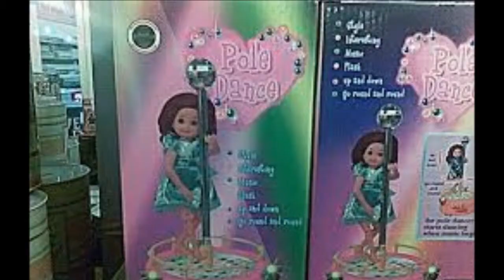KGX SECUESTRADO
esperoo les guste este video fue un poco improvisado